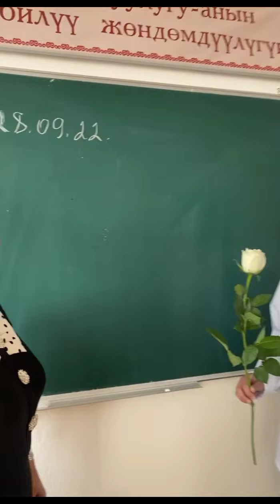5-октябрь - мугалимдердин кесиптик майрамы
Бишкек шаарындагы №78 мектеп-гимназиясынын 10-Г классынын окуучулары мугалимдерди кесиптик майрамы менен куттукташты.